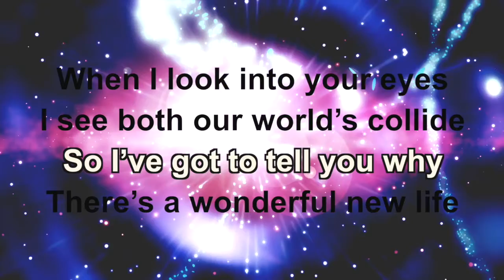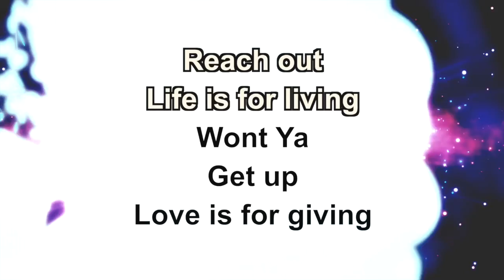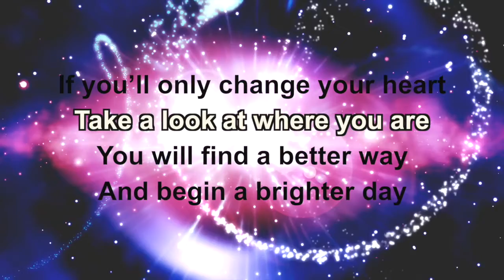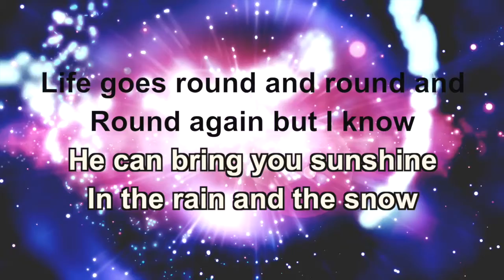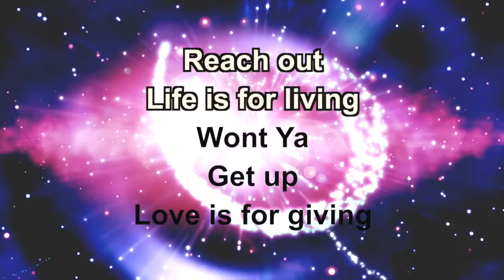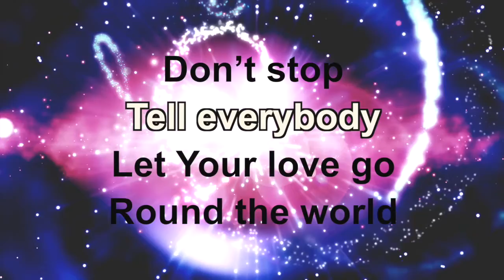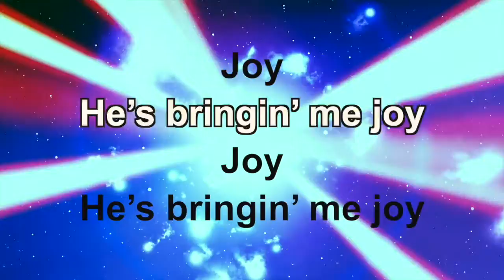Kids Service 29th August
From the Children's Ministry Team at Christ Church Cheltenham. Music, Bible , Milo the Mouse and more!